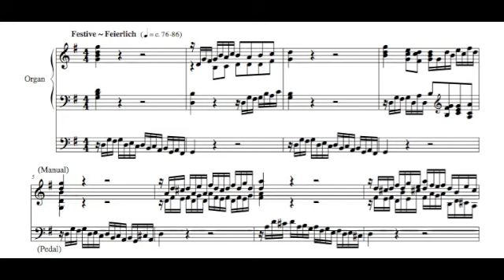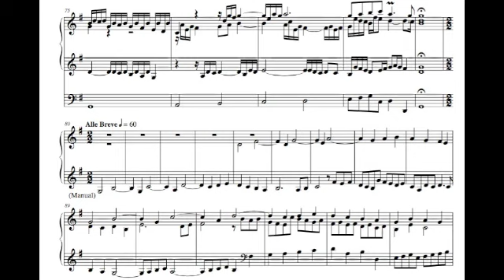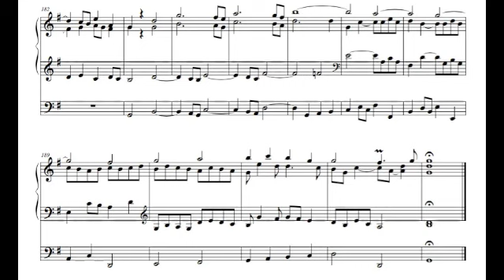Tessman: Prelude and Fugue in G major, "Kreuz"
For sheet music of this piece: Tessmanmusic.com

A composition I wrote at the beginning of 2016, meant for the first concert of an organ concert series I started at my new church job, "Heilig Kreuz." Influenced by none other than the contrapuntal genius J.S. Bach. The word "Kreuz" means "Cross" in German (Holy Cross), but musically is also the German equivalent for "sharp" (therefore, the joke being that the piece is in G major, with only one sharp in the key signature).

Ein Komposition vom Anfang 2016, geeignet zum ersten Konzert einer Orgelkonzertreihe die ich gegründet habe, weil ich einen neuen Kirchenjob in Heilig Kreuz bekommen habe. Das Witz ist's: es gibt nur einen Kreuz im Tonart G-Dur.

Organ: Goll-Luzern Orgel of the Hochschule für evangelische Kirchenmusik (College for Protestant church music), Bayreuth, Germany.